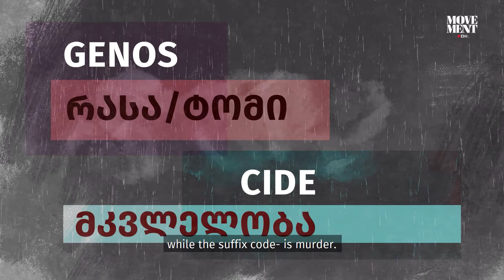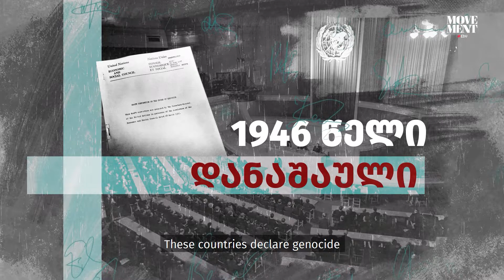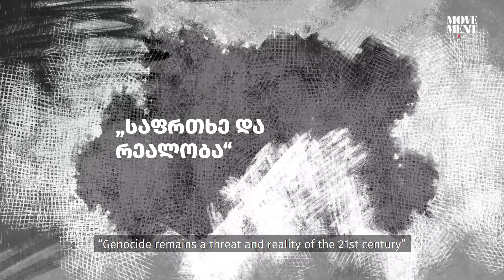გენოციდი / Genocide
რა ვიცით გენოციდის შესახებ? / What we know about genocide?